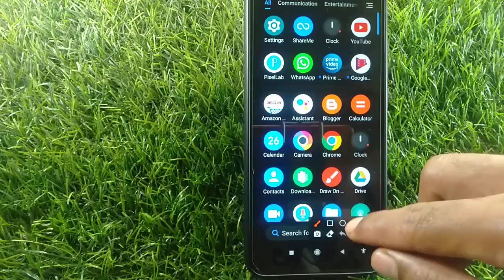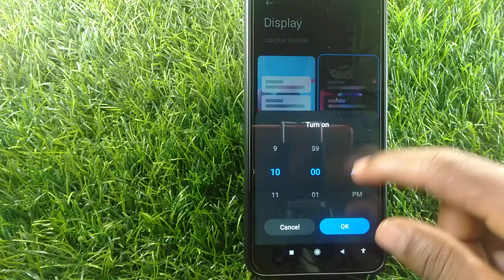How to enable dark mode in MI A2 | dark mode Kaise on Kare | dark mode setting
how to enable dark mode in mi
how to enable dark mode in mi phone
how to enable dark mode in mi a1
how to enable dark mode in mi note 6 pro
how to enable dark mode in mi a3
how to enable dark mode in mi 6a
how to enable dark mode in mi note 4
how to enable dark mode in mi note 5 pro
how to enable dark mode in mi 11 lite